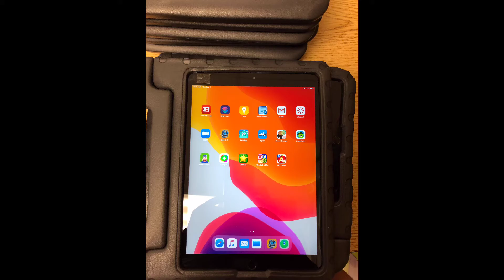Regan video _Full HD 1080p_MEDIUM_FR30.mp4